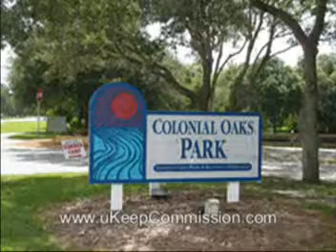Homes in Sarasota|Sarasota Houses for Sale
is proud to present one it's Sarasota houses for sale! This Sarasota home is NOT A SHORT SALE & NOT A FORECLOSURE! Yes, we can close in 30 days! Remodeled and updated through out with neutral fresh paint inside and out, neutral new carpet in bedrooms, large white tile in living areas. Large screened lanai with enough room for a hot tub!  Nice pass through window from the kitchen.  Yard perfect size to fence in and keep your pets and children safe.  Master bedroom has sliders out to the lania and walk-in closet.  Master bath has two sinks, and large shower. Generous size guest rooms.  Beautiful Oak tree in the front yard. The best part is that no work needs to be done, move in ready, priced to sell, and comes with "Home warranty." Colonial Park is just steps away, with recreation facilities, playground, tennis, and summer camp! Don't drag your feet on this one!  NOT A SHORT SALE!!! Just priced to compete with one! How many Sarasota houses for sale can you say that about. Don't miss out on one of the best deals for homes in Sarasota.